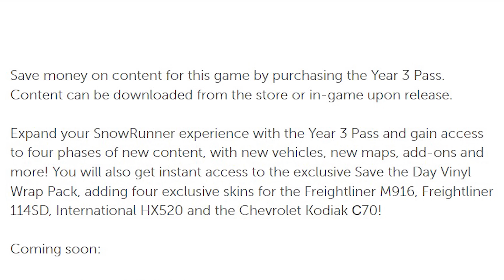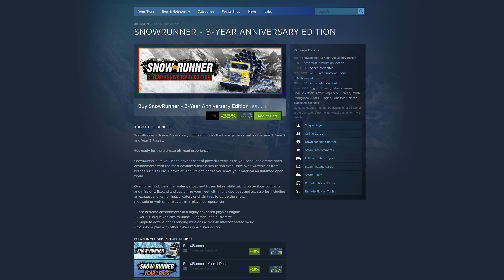SnowRunner Year 3 Pass NEW season names REVEALED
The names of the SnowRunner Year 3 Pass new seasons have been revealed by the Nintendo Store and other gaming platforms. Here is what we know so far.

¬ Coinbase crypto wallet – Username: MrTribe

MrTribe on Xbox. Twitch, Steam and Epic: ATribeCalledCars.

My 4K gaming & video editing PC

ABOUT
A Tribe Called Cars is a car and gaming YouTube channel and website, founded by motoring editor Ben Griffin.